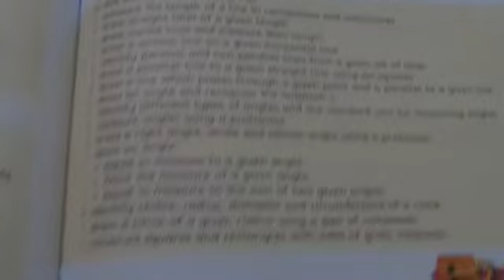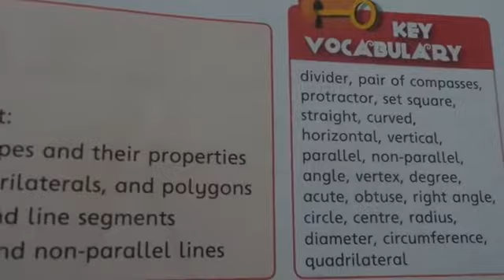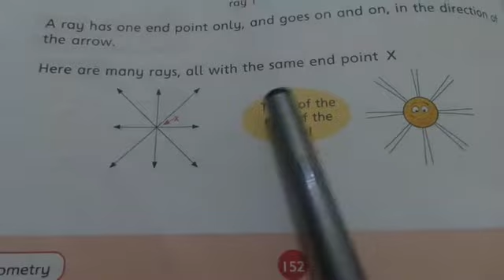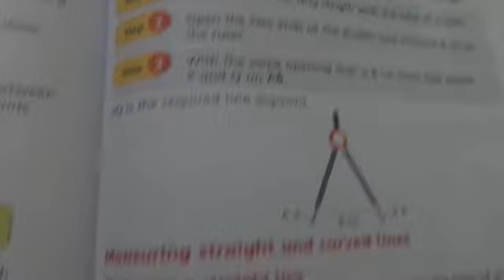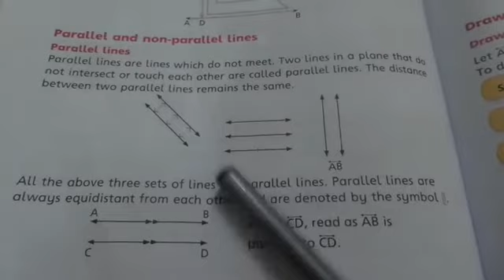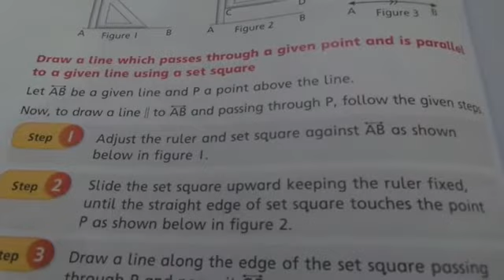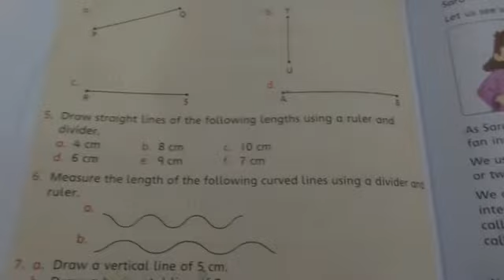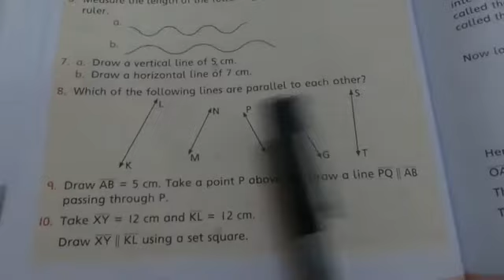Mathematics Grade 4th lecture 08